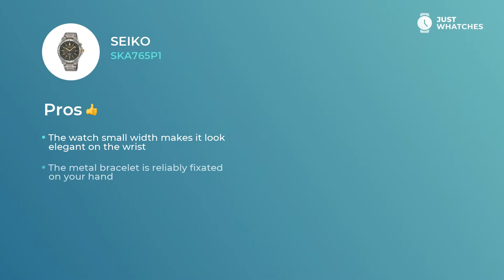Trendy Seiko SKA765P1 Men Watches Features, Prices, Detailed Specs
Classy watch Seiko SKA765P1 for good-looking Men.
Follow link to get yours

The grey analogue dial and

• metal bracelet
• light weight
• Width: 41 mm
• Depth: 11 mm
• Movement: kinetic

make this accessory a top priority of trendsetting Men.

• finest movement
• five-star materials
• contemporary style
date

are what’s making this watch not just an extravagant addition to a stylish Men image, but also a basic ingredient of their glamorous lifestyle.

In this video, you can learn about Seiko SKA765P1 basic and extra characteristics, materials, features, and other components.

Besides, you will find out the price range of the Seiko SKA765P1 in the US, United Kingdom, and Europe.

If you think this is the model for you, leave your feedback in the comment box and request the model from Seiko or other manufacturer you’d like us to revise.

Care to discover other fancy Watches brands and models?